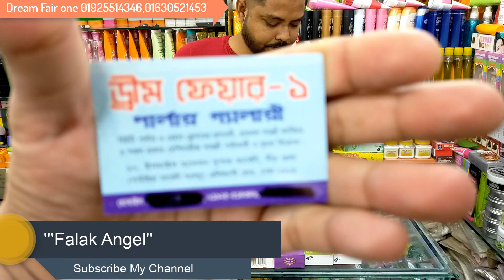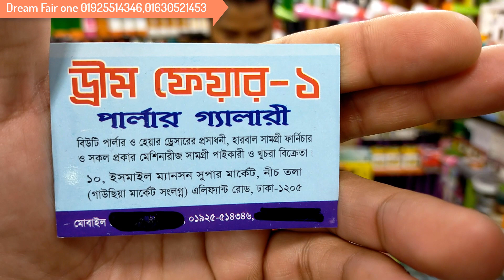নামিদামি কোম্পানির এন্টিক হোয়াইটনিং সাবান কালেকশন money back guarantee whitening shaban antique col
নামিদামি কোম্পানির এন্টিক হোয়াইটনিং সাবান কালেকশন money back guarantee whitening shaban antique collection

shop name: ( )